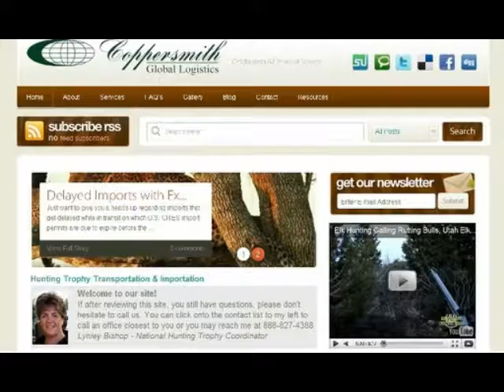Import of Hunting Trophies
Import of Hunting Trophies is one of the main concerns of a hunter after a safari or hunt out of country.  Import of Hunting Trophies is the expertise of HuntingTrophy.Com powered by Coppersmith Global Logistics.